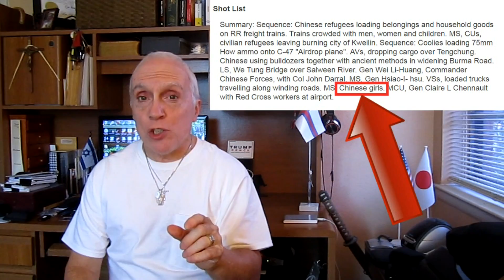Comfort Women as POWs film exposes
A U.S. Army film reported to support women in servitudes proves nothing as it is silent and the Army’s document attached to the film reports nothing like it.

The South Korean Seoul City government in concert with Seoul National University released a video of a film they located after two years of research.  The video / film were located at the U.S. National Archives and Records Administration in College Park, Maryland, outside Washington, DC.  The College Park National Archives campus is the repository for U.S. military records.

It is a 1944 film documents Songshan, China, illustrating women surrounded by Chinese soldiers.  The narrator states “…several young women tremble in fear, they have terrified looks on their faces, and they are all barefoot.”

The women were in fear and terrified because they were just captured by the enemy: Chinese troops.  If they were truly held against their will by the Japanese, they would not have  ”tremble in fear”….and…”have terrified looks on their faces.”  They were in fear for being caught collaborating with the enemy, the Imperial Army of Japan.

In two spots in the video / film the women are referred to as “POWs.”  Huh?  If they were truly rescued from slavery they would have been referred to as “recently freed,” or something like that, but not “POWs.”  Why did their Chinese liberators refer to them as “POWs?”  Easy, because they were part of the Japanese war machine enabling the Japanese, and contributing to their morale.

This is a purposeful gross misinterpretation of the film.  The original film was silent without any narration written or verbal on the film.  However the documentation attached by the U.S. military in 1994 states they were “Chinese.”  If they were truly held captive as sex slaves, then why did the Chinese hold them as prisoners of war?  People who are rescued are not held as POWs.  Proof:  The Jews freed from the Nazi concentration camps were liberated not held as prisoners of war.

Understand this:  No one claims Comfort Women did not exists; the controversy is how they became Comfort Women.  Koreans claim they were forced, Japanese claim they were recruited.  This film /video seem to support the Japanese claim.  Could the people at Seoul National University be that stupid as to offer a film / video that contradicts their “sex slave” claim?